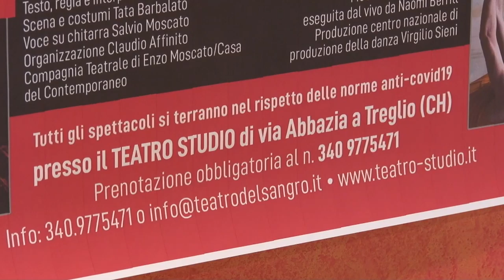Il Teatro del Sangro ammesso al Fus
Presentata oggi a Pescara la stagione del “Teatro Contemporaneo 2021” a cura del Teatro del Sangro/Teatro Studio, che ha da poco ottenuto il prestigioso riconoscimento dell’ammissione al FUS (Fondo Unico per lo Spettacolo) da parte del Ministero della Cultura